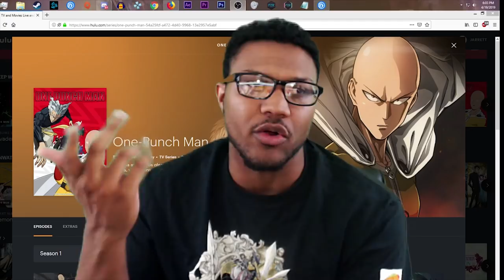MONSTER LEVEL ENEMY?! Genos vs Sonic | One Punch Man Episode 2 LIVE REACTION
So today I'm starting the new season of One Punch Man Season 2 and with episodes 13 and 14 in the same video! We get to see Genos vs Sonic! Saitama vs Miss Blizzard! And man so far this anime is turning out to be better than I thought...